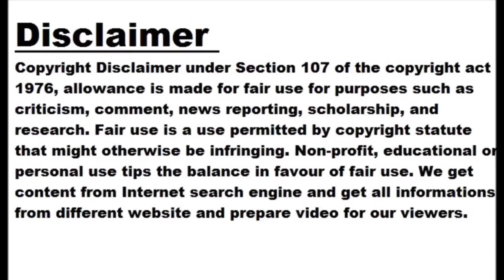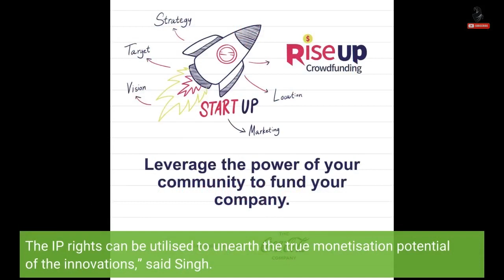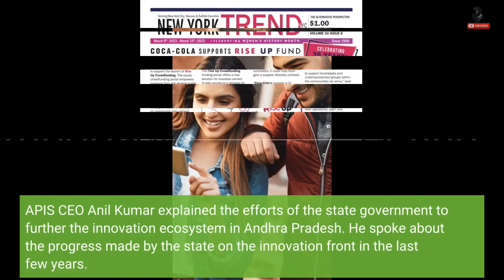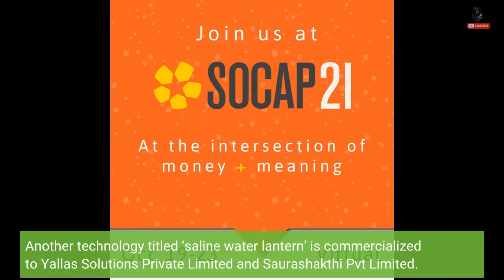NRDC pitches for startup mentoring support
VISAKHAPATNAM: The National Research Development Corporation CMD Cmde. Amit Rastogi (Retd) pitched the Andhra Pradesh government a proposal of handing over the responsibility of startup mentoring to the NRDC. The NRDC celebrated the ‘ Rashtriya Boudhik Sampada Mahotsav ’ under Azadi Ka Amrit Mahotsav by conducting its fourth workshop on ‘intellectual property rights’ in collaboration with Andhra Pradesh Innovation Society here in Visakhapatnam. Speaking on this occasion, the CMD said that the NRDC has time and again proved its capabilities of mentoring startups in various places across the country. “The NRDC can provide a 360-degree support to the startup ecosystem...